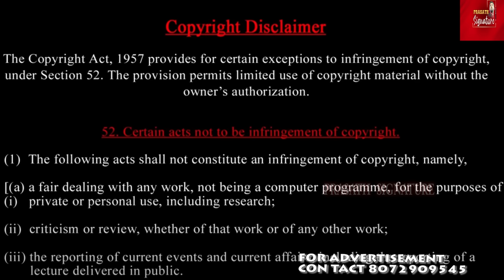Russia-Ukraine War Update: Latest Developments and Analysis- Israel Iran WAR Change of direction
- State of Emergency: A state of emergency has been declared in the Kursk region of Russia after Ukraine launched a raid into the area.

- Cross-Border Attack: Ukraine launched a cross-border attack on Russia, which has been described as a "large-scale provocation" by Russian President Vladimir Putin.

- Russian Response: Russia has responded to the attack by declaring a state of emergency and deploying troops to the area.

- Casualties: There have been reports of casualties on both sides, with Russia claiming that around 100 Ukrainian soldiers have been killed and more than 200 wounded.

- Ukrainian Objectives: The objectives of the Ukrainian attack are not immediately clear, but it is believed to be an attempt to draw Russian reserves to the area and weaken Moscow's offensive operations in eastern Ukraine.

- International Reaction: The international community is closely watching the situation, with the White House declining to comment on the operation and the EU urging restraint on both sides.

- Ongoing Conflict: The conflict between Russia and Ukraine is ongoing, with both sides suffering heavy losses and a resolution yet to be reached.

- Russia-Ukraine war
- Ukraine crisis
- Russia-Ukraine conflict
- War in Ukraine
- Ukraine news
- Russia news
- International relations
- Geopolitics
- Military conflict
- Diplomacy
- Humanitarian crisis
- Breaking news
- Latest updates
- In-depth analysis

Prasath signature